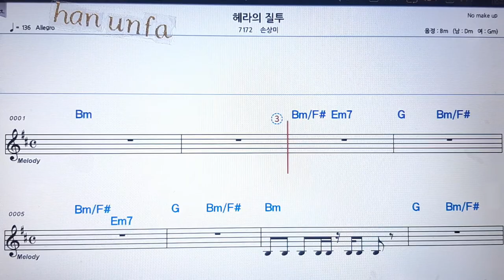다듬이/손빈아💋노래방 반주*기타 코드 악보*가라오케💖Karaoke*Sheet Music*Chord*MR